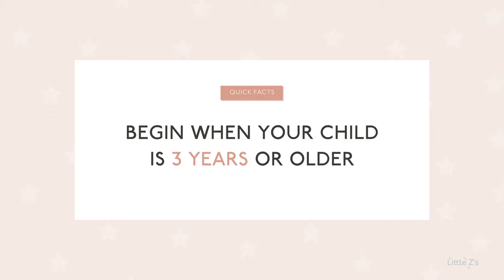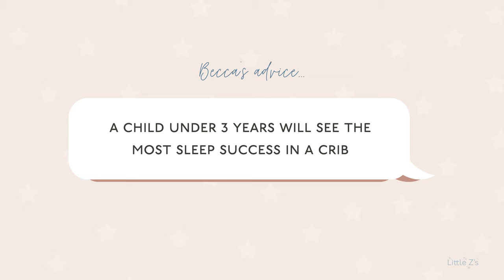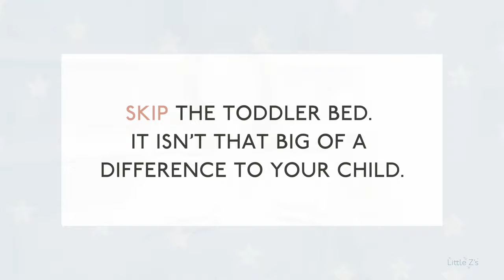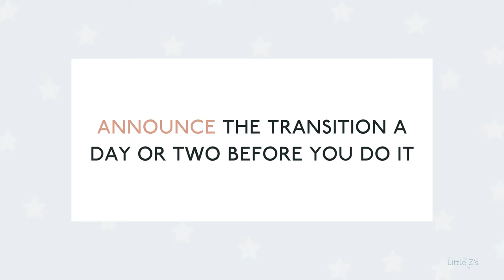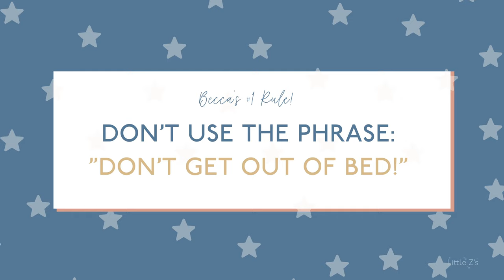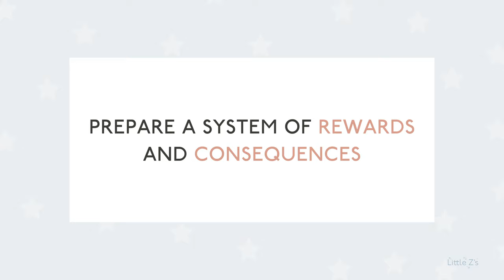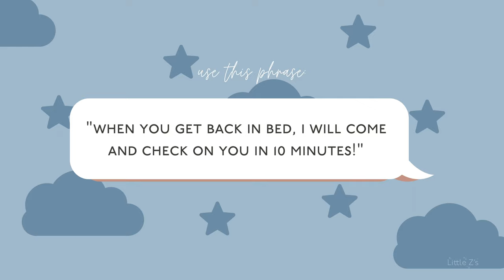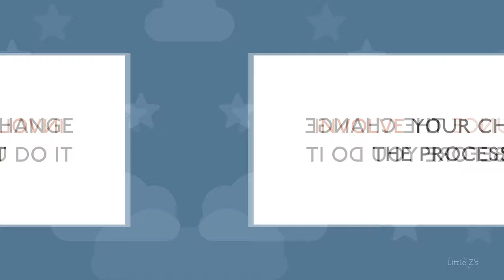When Is It Time To Switch To Toddler Bed?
When is the right time to move your child from a crib to a toddler bed? Do you have to use a toddler bed or can you go straight to a twin bed? While the term "toddler" may lead you to think that an 18 month old can move out of a crib, in this video I'm sharing the age that is ideal for moving to a toddler bed and how to make the move.  PLUS I'm giving you the one phrase you should never tell your toddler when making the switch!!!

00:00 ONE KEY PHRASE YOU SHOULD NEVER USE
01:15 PRESCHOOL SLEEP TRAINING COURSE
02:39 QUICK FACT #1: BEGIN WHEN YOUR CHILD IS ______ OR OLDER
03:08 QUICK FACT #2: SKIP THE ______
03:18 QUICK FACT #3: ANNOUNCE THE TRANSITION ______
03:24 QUICK FACT #4: ______ YOUR CHILD IN THE MOVE
04:10 SHOULD A TODDLER STILL BE IN A CRIB?
05:21 A FLOOR OR TODDLER BED WILL INVITE YOUR CHILD TO ________
06:48 WHEN SHOULD YOU TELL YOUR TODDLER?
08:26 INTRODUCE THE BED AT ______, NOT DURING THE ______
10:26 PREPARE A SYSTEM OF ______
12:10 RECAP